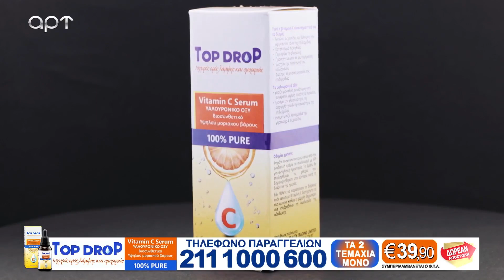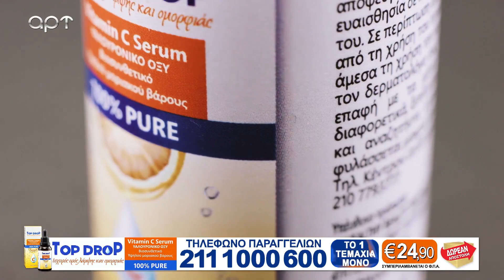ΣΤΗ ΦΟΡΑ 8 11 23 Β ΜΕΡΟΣ